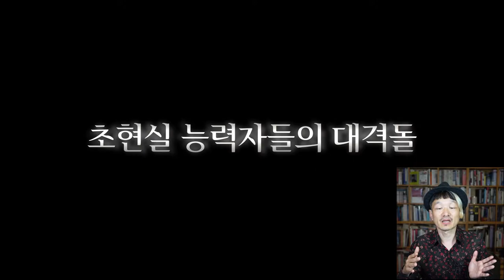[영화] 닥터 슬립 Doctor Sleep 시사회 리뷰